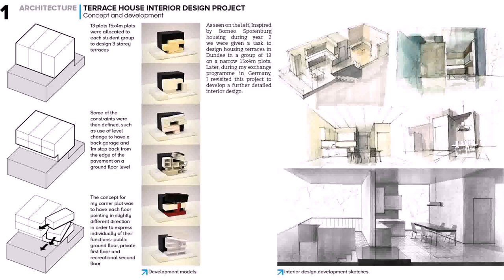Buy Car NY 5% DP